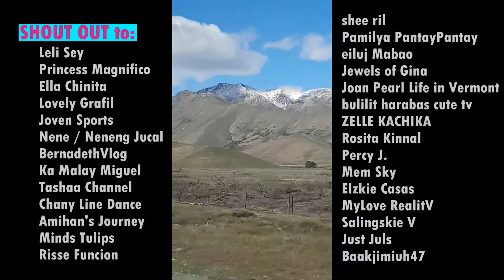Subtle paradise / Lake Tekapo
Reinvigorate mind and body.
This one is for You.
Sharing personal (A day in the life)
Video w/ sticker shoutout.